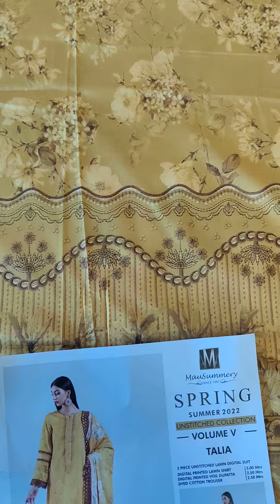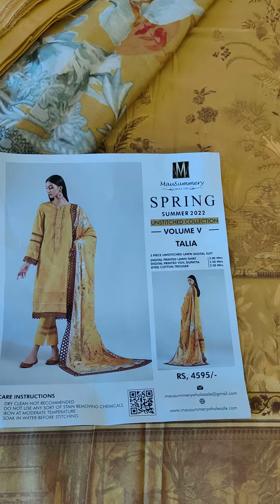Talia | MauSummery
3 PIECE UNSTITCHED LAWN DIGITAL SUIT
DIGITAL PRINTED LAWN SHIRT 3.00 Mtrs
DIGITAL PRINTED VOIL DUPATTA 2.50 Mtrs
DYED COTTON TROUSER 2.50 Mtrs